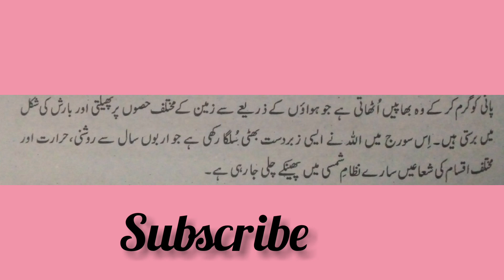سورج کے متعلق اللّٰہ کی حکمت#سورۃ النبا آیت 13#study & fun with us